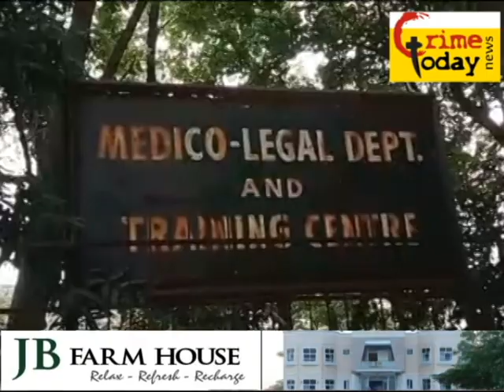OSMANIA HOSPITAL KE MURDA KHANA KE PAS KABRISTAN HAI JAHA KOI PURSANE HAL NAHI KIYA HAI SACH .